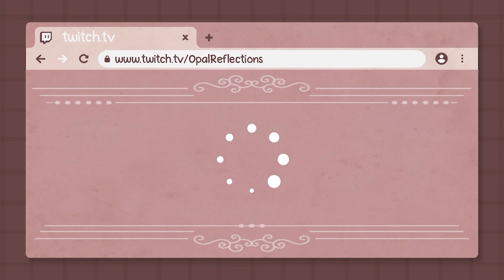【Self Introduction】Vtuber Q&A self intro w/ OpalReflections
Hello Friends and Enemies~! I'm Opal, nice to meet'cha! I am so excited to show off my new 3D model update with this video. I put it off for quite a while as I wanted to put my best foot forward! I hope you had as much fun watching as I had fun making this video. I am VERY new to editing, but I tried my best!  I would love to see you come by my stream sometime~

 ~*~*~*~ Additional Info ~*~*~*~
My streams are mainly focused on puzzle games and casual games, with a bit of art thrown in. I am a Graphic Design student that specializes in Illustration. My fun facts are found on the internet during my nightly deep dives. I have an unironic love being unfunny and puns as I find people's reactions to be the funniest part. I get called a Gremlin alot because of my chaotic bouncing from topics and my love of chips and I always have plenty of snacks in my pockets or nearby.

VTuber Intro Japanese Logo: Umitsuki Shell [海月シェル Shell Ch.]
VTuber Intro Eng Edit Logo: EileMonty
Eng Q&A Subs: EileMonty
Game Cover Art: 999, Agatha Christie: The ABC Murders, AI: The Somnium Files, Sherlock Holmes: Crimes and Punishments, Nancy Drew: Secret of Shadow Ranch
Band Logos: Gorillaz, Hatsune Miku, Heathers: The Musical, Omnia, Steam Powered Giraffe, and Studio Killers